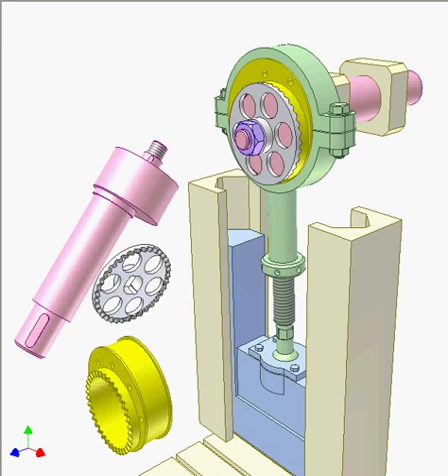Mechanism for adjusting crank radius 1b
Input: pink eccentric shaft.
Output: blue slider linearly reciprocating.
Yellow eccentric bush is idly mounted on the eccentric of the pink shaft. Turn the yellow bush to get various angular positions in relation with the pink shaft, corresponding various stroke lengths of the output.
The grey gear disk and violet nut are for fixing the yellow bush and the pink crank together after adjustment.
Stroke position can be adjusted thanks to screw and round nut of the green conrod.
The video shows the process to reduce stroke length from max value to shorter one.